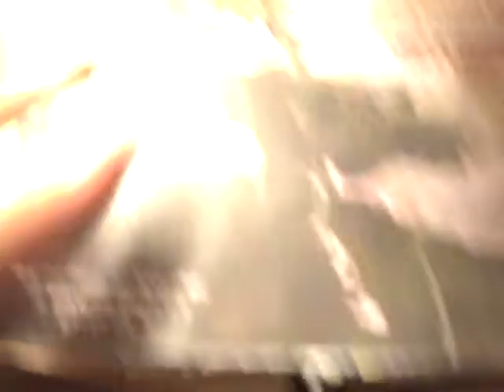Falout 3 and New Vegas Props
Just a few cool things from the fallout seris